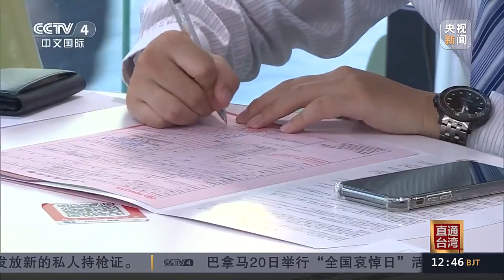台湾第三季度平均房贷期数达305期 创历史新高